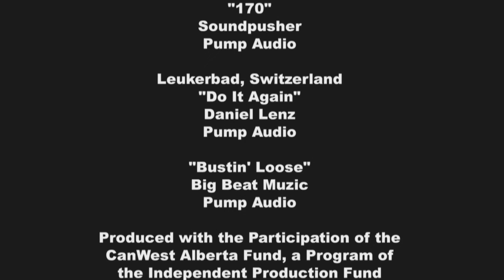Switzerland-Leukerbad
Ride Guide gets back in the van and travels to Leukerbad, Switzerland.